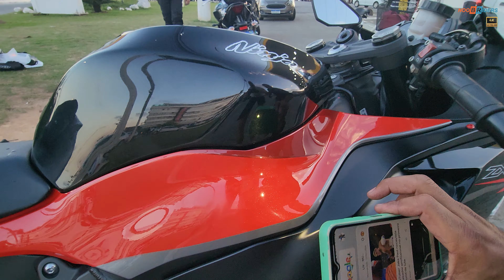ESSA KAWASAKI ZX6R É UNICA. A BOLHA PUIG ERA O ACESSÓRIO QUE FALTAVA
ESSA KAWASAKI ZX6R É UNICA. A BOLHA PUIG ERA O ACESSORIO QUE FALTAVA